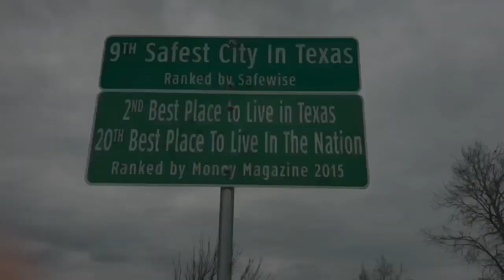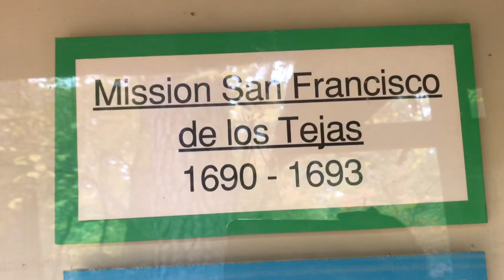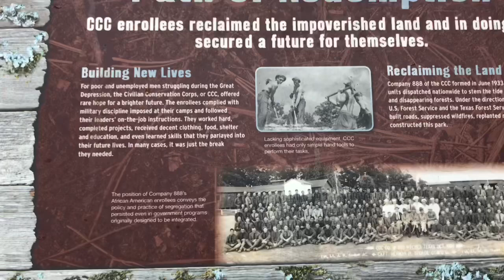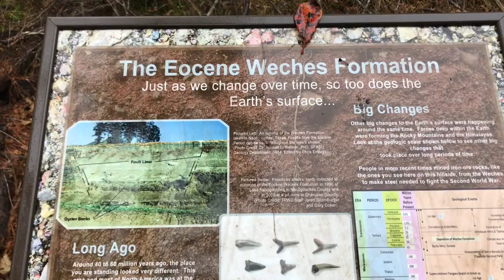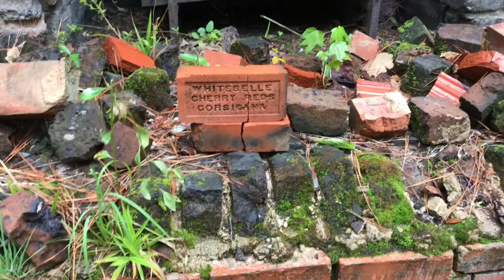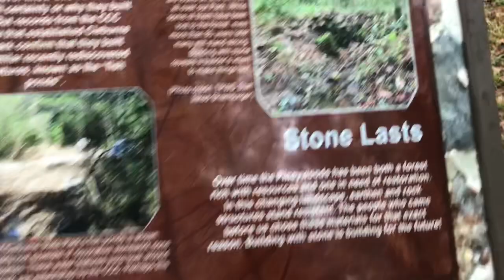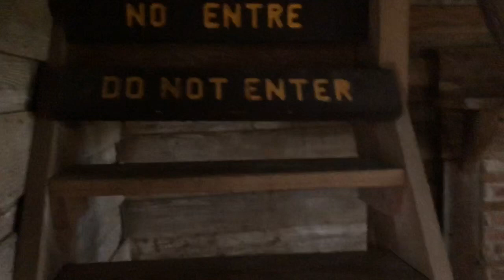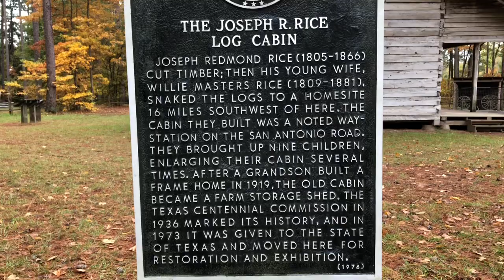MISSION TAJAS STATE PARK IN GRAPELAND, TX. SOME REALLY NEAT HISTORICAL SPOTS!!